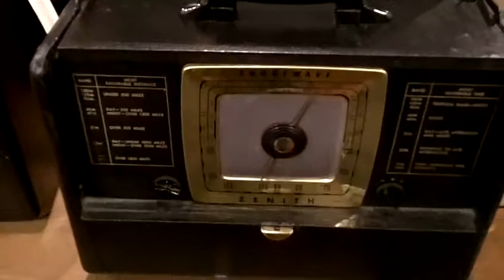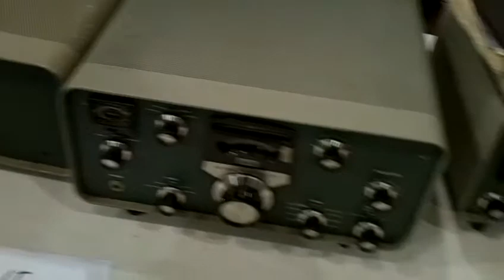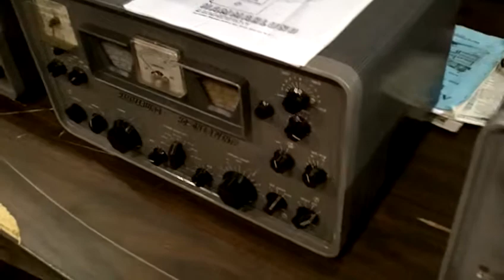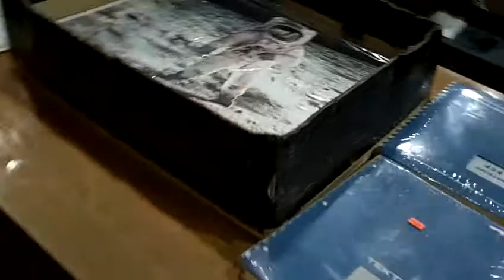Ham radio swap walk around at the Marshall MI Hamfest 03-19-2011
A walk around the 2011 Marshall MI Hamfest. Look at all that cool amateur radio stuff for sale!